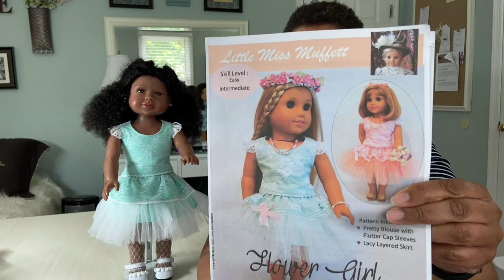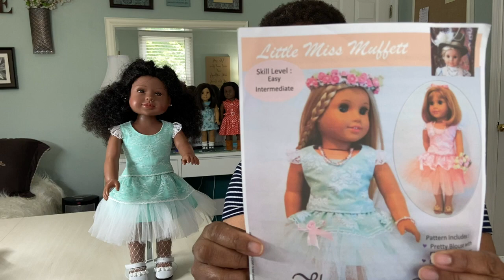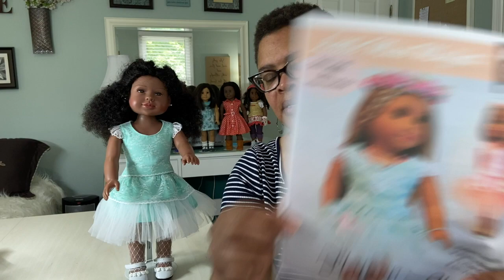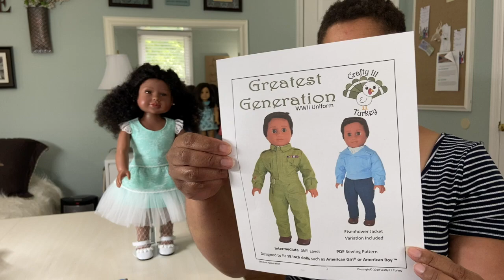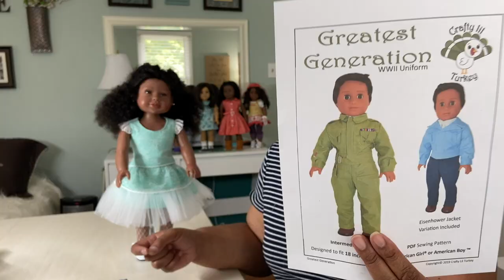Freebie Friday Challenge #16 Complete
I’ve completed the 16th project in the freebiefridaychallenge.

If you decide to join me in this challenge, please post a comment along with a photo on my Facebook page: mydolldecember; or post a photo on Instagram, tag @mydolldecember and use